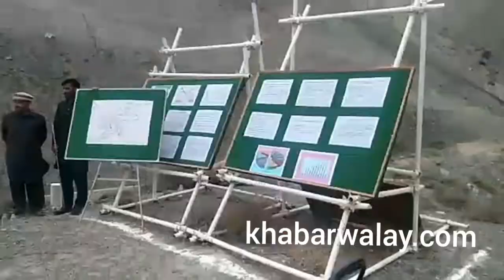Cheif justice Saqib Nisar Visit Deosai and Skardu Gilgit Baltistan.